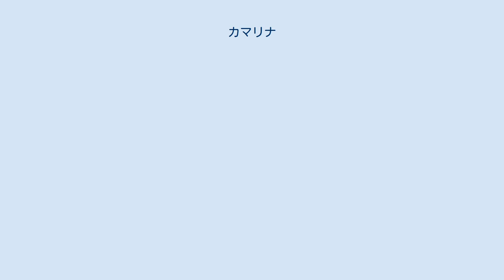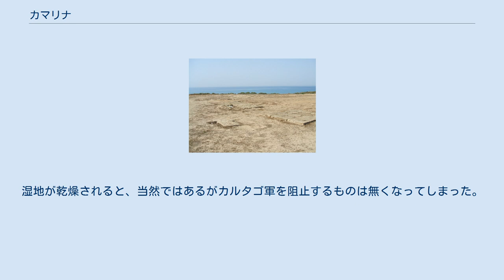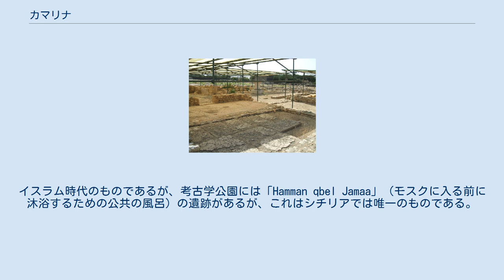カマリナ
カマリナ（ギリシア語：Καμάρινα、ラテン語イタリア語シチリア語：Camarina）はシケリア（シチリア）の古代都市である。
現在の行政区分ではラグーザ県ヴィットーリアに位置し、市の中心から20キロメートルほど離れた海沿いのスコグリッティ地区に遺跡と考古学博物館がある。
 カマリナは紀元前599年にシュラクサイが建設した植民都市であるが、紀元前552年にその母都市から破壊された。
 しかし、ゲラ（現在のジェーラ）人でオリンピックの戦車競争の勝者であるパミウス（en）によって紀元前461年に再建された。
シュラクサイには敵意を抱いていたようであり、紀元前427年にアテナイ艦隊が遠征して来た際にはこれと同盟しているが、紀元前415年から紀元前413年にかけて大規模なアテナイのシケリア遠征が実施された際には、シュラクサイに多少の支援を行っている。
紀元前405年にはカルタゴに破壊され（カマリナ略奪）、紀元前339年にティモレオンによって再建されたが、第一次ポエニ戦争中の紀元前258年に共和政ローマのものとなった。
 カマリナが完全に破壊されたのは853年のことである。
その後、古代都市の跡は急速に砂丘化し、近隣に石も少なかったため、ゲラの住民でさえもカマリナの遺跡を採石場代わりに使った。
このため、現在はアテーナー神殿の壁がほんの少しと、いくつかの住居の基礎部分以外は地上には何も無い。
また、発掘により城壁の一部が確認され、またネクロポリスの調査が行われている。
 カルタゴがカマリナを略奪する少し前、カマリナに謎の病気が蔓延した。
カマリナの北方には湿地帯があり、これが北方からの敵の侵攻を防御していたが、この湿地が疾病の原因ではないかと考えられた。
このため、湿地を排水して乾燥させることにより、病気は沈静化するとの考えた広まった（細菌説が提唱されるはるか前の話であるが、沼地と疾病の関連性は既に考えられていた。例えばエンペドクレスは湿地帯を乾燥させてセリヌスを救っている）。
神託を問うたところ、病気は時ととも収まるので排水の必要はないとのことであった。
しかし不満は広がり、街の指導者は神託に反して排水を行うことを決定した。
湿地が乾燥されると、当然ではあるがカルタゴ軍を阻止するものは無くなってしまった。
このため、カルタゴ軍が接近すると、シュラクサイのディオニュシオス1世は街の放棄を命じた。
カルタゴ軍は乾燥したばかりの湿地を通って街に侵攻し、残留していた住民を殺して略奪した。
 この湿地を乾燥させた話は、ストラボン（紀元前64年頃 – 24年頃 ）が伝えており、またカール・セーガンもその著書『惑星へ』で紹介している。
他方、この話は「恐怖や神託を無視しての行動は、多くの場合改善しようとした問題を悪化させる」例として、後世の作家が教訓として伝えている。
 現在残っている遺跡はほとんどない。
アルカイック期の墓地（紀元前7世紀）とアテーナー神殿の一部のみである。
近くには紀元前5世紀から紀元前4世紀のアクロポリスがある。
発掘された遺物は地元の考古学博物館とシラクサの考古学博物館にある。
イスラム時代のものであるが、考古学公園には「Hamman qbel Jamaa」（モスクに入る前に沐浴するための公共の風呂）の遺跡があるが、これはシチリアでは唯一のものである。